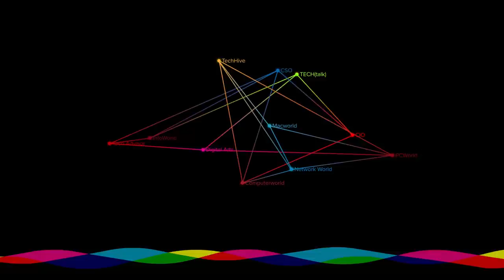Should you re-paste a laptop CPU? Is liquid metal better? | Ask a PC expert - Part 4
Gordon interviews Dell's Thermal Engineering Technologist Travis North to discuss how laptop cooling systems are designed. In part 4 of this six-part series, we focus on the benefits of re-pasting a laptop CPU and whether or not liquid metal is worth it.

Captured using an Elgato Game Capture 4K60 Pro MK.2.